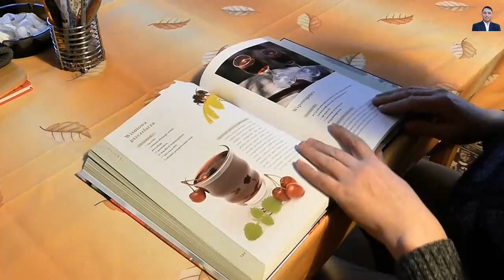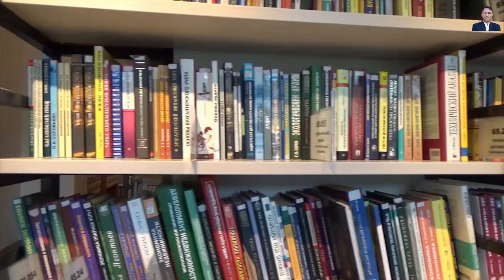परिचय चरण जान्नुहोस् / Success With Tika / Best Motivational / Inspiration / Stage Introduction